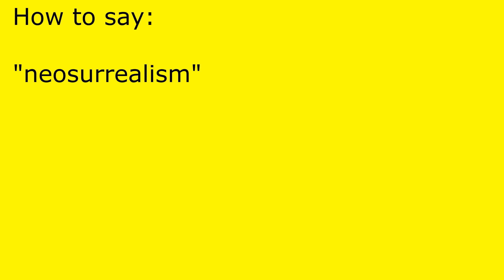How to pronounce neosurrealism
neosurrealism pronunciation.